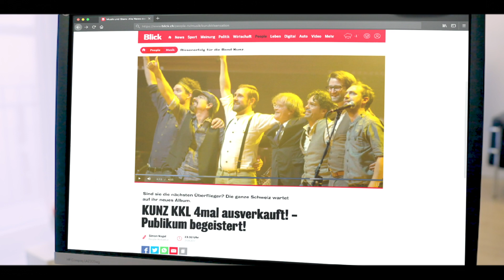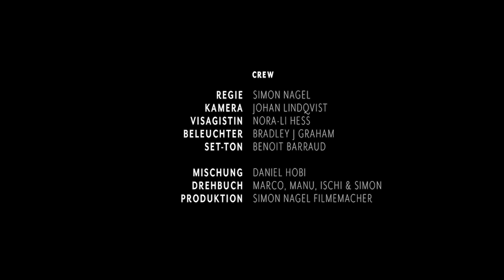Das Plattenlabel will alles anders | «Förschi» - der Film Folge 1 | KUNZ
Freunde. Endlich kommt die Wahrheit an's Licht. Mein Plattenlabel Universal Music Switzerland hat neue Pläne mit uns.

«FÖRSCHI» - Der Film - Teil 1.